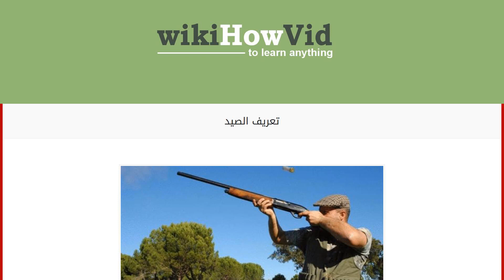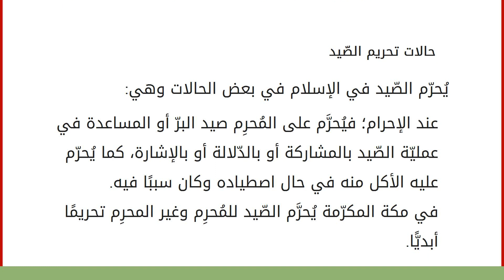تعريف الصيد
محتويات
١ الصّيد
٢ حُكم الصّيد في الإسلام
٣ حالات الصّيد
٤ حالات تحريم الصّيد الصّيد
الصَّيد في اللُّغة مصدرٌ من الفعل الثُّلاثيّ صَادَ؛ فيقال صَادَ يصيدُ صيدًا، أمّا في الاصطلاح فالصّيد هو الاقتناص والقبض على حيوانٍ أو طائرٍ متوحشٍ طبعًا غير مقدورٍ عليه إمّا للأكل أو للمتعة والرِّياضة أو للتِّجارة والبيع، باستخدام أدواتٍ مختلفةٍ كالصُّقور وكلاب الصّيد، أو أسلحة الصّيد، أو نصب الأفخاخ، وغيرها من الطُّرق. حُكم الصّيد في الإسلام
الصّيد في الإسلام جائزٌ إذا كان لحاجة الإنسان من طعامٍ أو كساءٍ أو غير ذلك، أمّا إنْ كان للهو واللَّعب من غير حاجةٍ؛ فهو مكروهٌ، أمّا إن ترتّب على الصّيد الاعتداء على أراضي النّاس أو مزارعهم أو إلحاق الضّرر بها نتيجة مطاردة الصّيد؛ فهو حرامٌ، قال الله تعالى في تحليل الصّيد:"وما علَّمتم من الجوارح مُكلِّبين تُعلِّموهنّ ممّا علَّمكم الله فكُلوا ممّا أمْسكن عليكم واذكرو